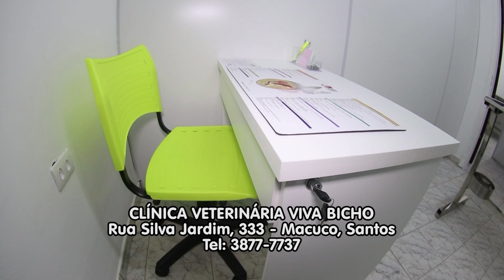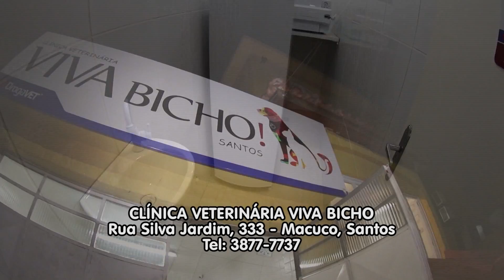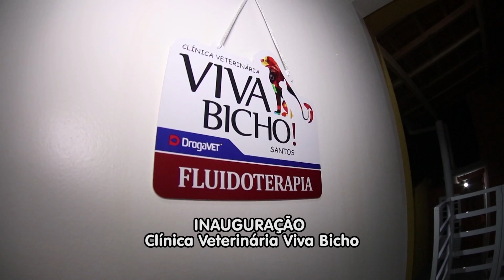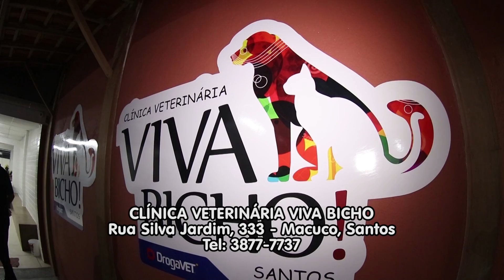Inauguração | Clínica Veterinária Viva Bicho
•Veiculação: Sábados 23h, Domingos 13h, Segundas 14h10 e Terças/Quartas/Sextas 20h30 na TV UNISANTOS (Veiculada em toda a Baixada Santista).